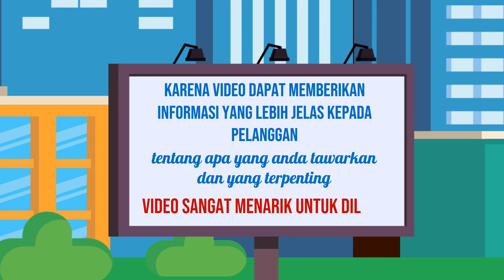Jasa Buat Video Promosi yang Memikat Pelanggan di Kota Bireuen Aceh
Jasa Edit Video Promosi / Jasa Buat Video Promosi yang Memikat Pelanggan di Kota Bireuen Aceh atau

Daftar Isi
00:00 - Cara Edit Video Iklan dokter mata, dokter mobil kelapa gading, dokter mata jakarta selatan
00:10 - Contoh Iklan Promosi dokter neurologi anak, dokter nefrologi, dokter nenden, dokter naturopati
00:30 - Contoh Video Promosi dokter ortopedi, dokter obgyn,
00:40 - Contoh Konten Branding dokter obgyn, dokter onkologi
00:50 - Resep Makanan dokter spesialis anak, dokter spesialis kulit, dokter spesialis anak, dokter spesialis kulit